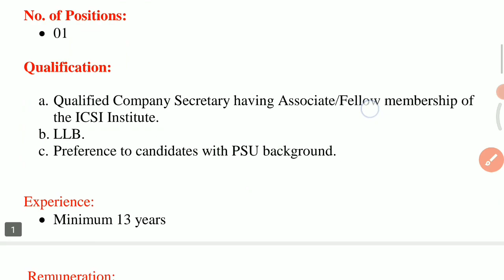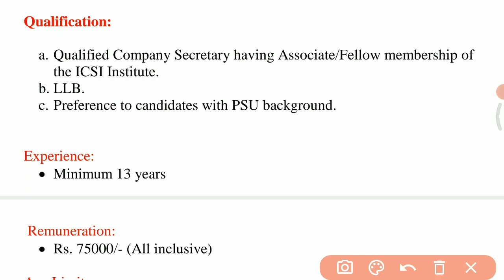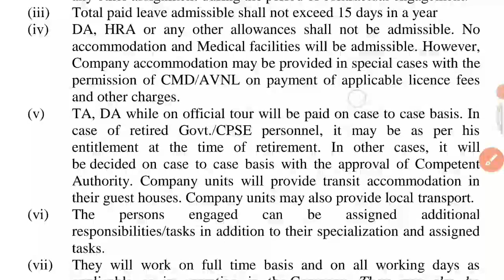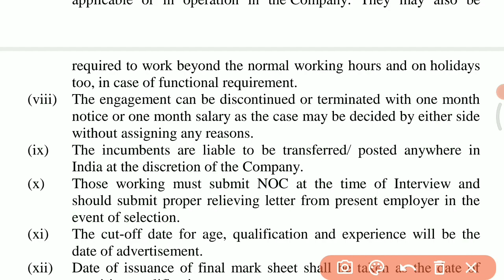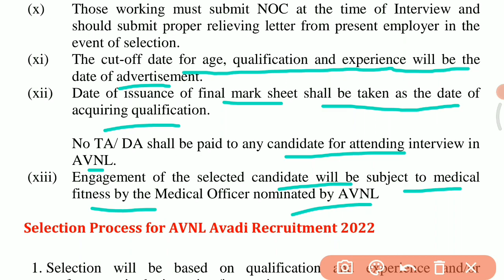Company Secretary At AVNL For Law Graduates | Legal Jobs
Username: @THE_LEX_LEGUM